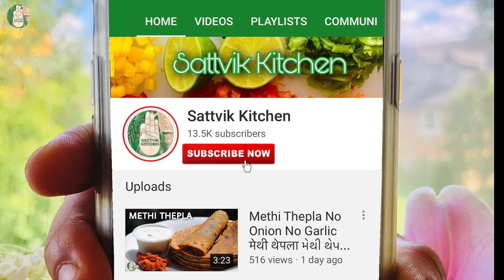Jeera Biscuits Wheat flour salted Biscuits No maida Easy recipe જીરા બિસ્કિટ जीरा बिस्किट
No Onion No Garlic recipes on Sattvik Kitchen
Note : This ingredients measurement is serving 2 members.

Recipe Ingredient List:
Wheat Flour - 1 cup (250 gram)
Cold Butter cubes - 100 gram
Salt - 1/2 tsp (As per taste)
Ice Cold Water - 2 tbsp

Checkout our Amazon Kindle ebooks